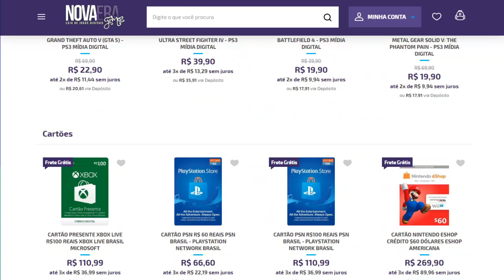Carlos Oliveira,Tudo Sobre CAMPANHA PARALELA, Novidades e Designe Do Personagem!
Tudo sobre Carlos Oliveira, nova campanha do personagem, tempo de jogo, designe do personagem e HATERS NUTELLA!